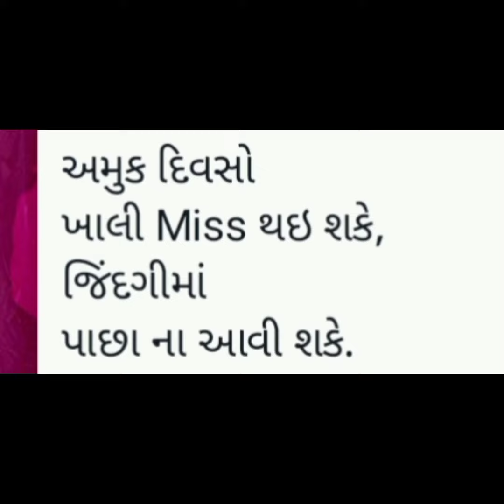વડતાલ, ભુજ, ધોલેરા સારંગપુર દર્શન 13/03#viral